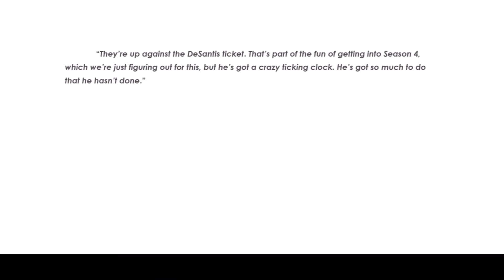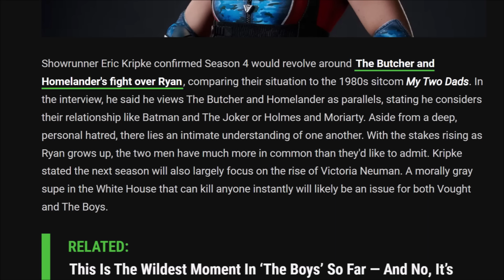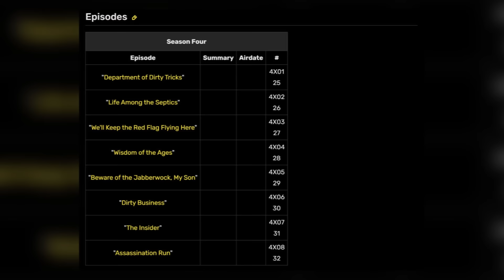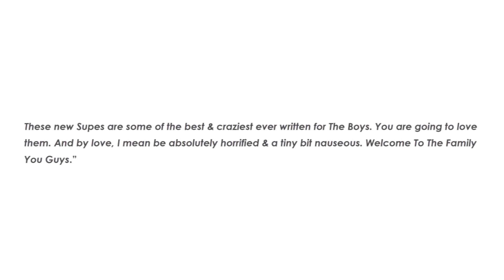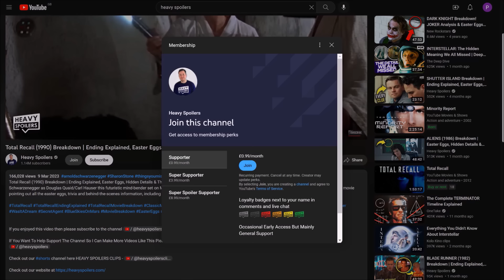THE BOYS Season 4 Trailer Breakdown | Easter Eggs, Gen-V, Hidden Details, Comics And Reaction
THE BOYS Season 4 Trailer Breakdown | Easter Eggs, Gen-V, Hidden Details, Comics And Reaction. We breakdown, explain and react to the new trailer for The Boys Season 4. This includes Homelanders Plan, what happens to Butcher in the comics, The New Supes and a lot more.

/* SOCIAL MEDIA */

/* VIDEO INFORMATION */

Ok so the boys season 4 trailer is now out and throughout this video we're gonna be breaking it all down. CCXP is now happening in Brazil and over the weekend we're getting some big first looks. That includes this and house of the dragon along with Godzilla X Kong dropping tomorrow. However I just wanna get straight into this and just to set the ground work here's where we left things. Season 3 had butcher taking V24 for which in the end left him with a death sentence. That's given the man about 18 months to live and now he's gotta ramp things up to finish his mission. As for Homelander he murdered a starlighter at a protest and since then has been gearing up to go on trial.

Now we know this because of Gen V which if you haven't seen...what the...what the bloody hells wrong with ya. I'm gonna talk a bit about what happens there so if you don't want spoilers for that then please skip ahead. It's kinda difficult to talk about where things are with this if we don't touch upon it but I'd rather you experienced all the twists and turns.

Boiled down to as spoiler light as I can get it though that show had a virus being developed in the school. This attached itself to the cells in compound V and in the end it only targetted the supes. Completely killing them this could wipe them all out and we ended with butcher coming across the experiments. Just before that we had Homie watching things fall in place too after he'd arrived at the school and apprended our heroes. There we gonna take the fall for what had been a massacre with him watching on from vought tower as the messages piled in. Definitely go check that series out as I can't overstate how good it actually is.